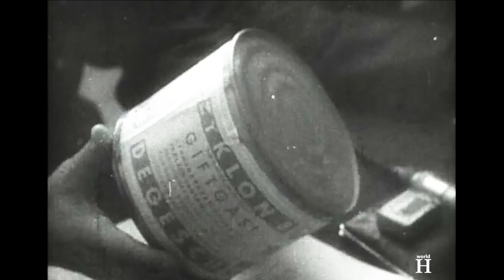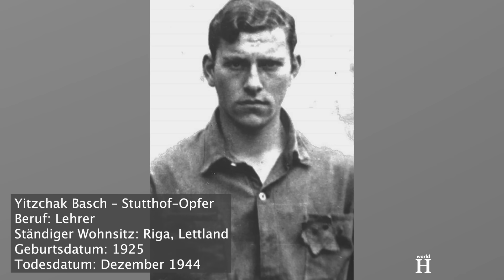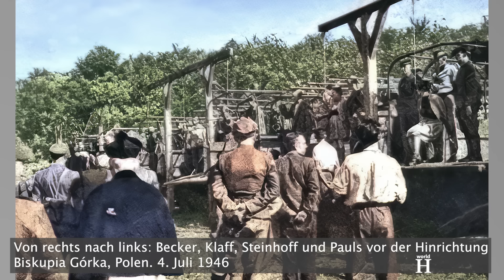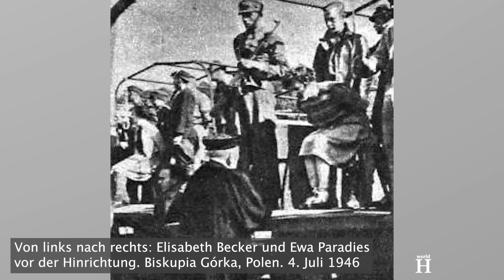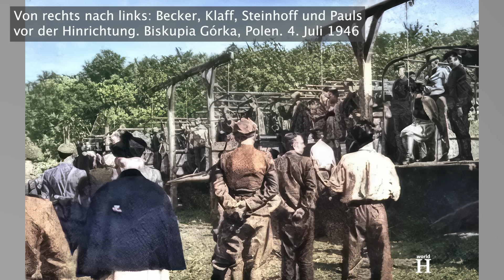Hinrichtung von Gerda Steinhoff - Sadistische Nazi-Aufseherin im KZ Stutthof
...Insgesamt durchliefen etwa 100.000 Häftlinge Stutthof; 60.000 von ihnen kamen ums Leben, weitere 22.000 wurden in andere Konzentrationslager verlegt.
Kurz vor Kriegsende konnte Gerda Steinhoff aus dem Lager fliehen und nach Hause zurückkehren. Sie wurde am 25. Mai 1945 verhaftet.
Steinhoff wurde dann im Ersten Stutthof-Prozess, der am 25. April 1946 begann, angeklagt.
Sie und ihre Mitstreiterinnen plädierten alle auf "nicht schuldig" im Sinne der Anklage wegen Kriegsverbrechen. Die Frauen schienen den Prozess nicht ernst zu nehmen. Sie sollen sich während des Prozesses unverschämt verhalten, gekichert und Witze gemacht haben.
Der Prozess endete am 31. Mai. Gerda Steinhoff wurde wegen ihrer Beteiligung an den Selektionen und ihrer sadistischen Misshandlung von Gefangenen zum Tod durch den Strang verurteilt. Bei der Verkündung des Urteils weinte sie.
Ihre Hinrichtung fand öffentlich statt und wurde zu einem Schauspiel des Grauens, das von offiziellen Pressefotografen festgehalten wurde. Nach dem Zweiten Weltkrieg wurden in Polen nur drei öffentliche Hinrichtungen von Kriegsverbrechern durchgeführt. Eine davon fand auf dem Hügel Biskupia Górka in der Nähe von Gdańsk, dem ehemaligen Danzig, statt. Als am 4. Juli 1946 elf Naziverbrecher aus dem Konzentrationslager Stutthof, darunter die 24-jährige Gerda Steinhoff, erhängt wurden, sahen 200.000 Menschen zu.
An diesem Tag erlebte der Berg Biskupia Górka eine regelrechte Belagerung. Drei Tage zuvor hatten die Zeitungen das Datum der Hinrichtung bekannt gegeben. Unternehmen gaben ihren Mitarbeitern einen freien Tag  und boten ihren Angestellten einen Fahrdienst zur Exekution an. Jeder konnte kommen, um die Hinrichtung mitzuerleben.
Die Sicherheitskräfte befürchteten, dass es zu Lynchmorden kommen könnte, und die Miliz und die Armee hatten Schwierigkeiten, die große Menschenmenge zu kontrollieren.
Der 4. Juli war sehr warm, die Sonne schien.
Pünktlich um 17 Uhr brachten elf offene Lastwagen die an Händen und Beinen mit Stricken gefesselten Gefangenen zum Hinrichtungsplatz. Auf der Ladefläche jedes der elf Lastwagen stand ein Häftling, insgesamt sechs Männer und fünf Frauen.
Die Lastwagen wurden unter den Galgen gefahren, und die Verurteilten mussten sich auf die Ladeflächen oder auf die Stühle stellen, auf denen sie zuvor gesessen hatten.
Ehemalige Stutthof-Häftlinge in gestreiften Uniformen meldeten sich freiwillig als Henker und legten den Häftlingen eine Schlinge um den Hals.

Die Hinrichtung wurde so geplant, dass die 11 Häftlinge nach dem Wegfahren jedes Lastwagens in der Luft hängen blieben, so dass ihre Körper nicht aus großer Höhe herunterfielen. Dadurch brachen die Schlingen nicht das Genick und führten nicht zu einem sofortigen Tod. Diese Methode des Erhängens mit kurzer Fallhöhe führte bei jedem der Verbrecher zu einem qualvollen Tod durch Strangulation, der zwischen 10 und 20 Minuten dauerte.

Als der Fahrer des ersten Lastwagens mit Johann Pauls, dem ehemaligen Kommandanten der Wache in Stutthof, den Motor anließ und sich langsam vorwärts bewegte, gelang es Pauls, bevor er von der Plattform rutschte und am Seil hing, "Heil Hitler" zu rufen. Er wird von der Menge beschimpft. Als Pauls Körper sich nicht mehr bewegte, setzte sich ein weiterer Lastwagen in Bewegung und ein weiterer Verbrecher begann mit dem, was die bei der Hinrichtung Anwesenden als einen "Seiltanz" beschrieben. Während sich jeder Lastwagen vorwärts bewegte, hatten die anderen Verurteilten die Gelegenheit, einen Blick auf das zu werfen, was sie in den nächsten Augenblicken erwartete. Als ein Lkw-Fahrer den Motor mehrmals nicht starten konnte, stieß der ehemalige Stutthof-Häftling den Verurteilten von der Plattform. Die Menge winkte und die Menschen riefen: "Für unsere Männer, für unsere Kinder.“
Als der letzte Häftling gestorben war, ließen die Sicherheitskräfte die Menge zum Galgen. Die Menschen  traten und schlugen auf die Leichen ein, rissen Knöpfe ab, schnitten Stoffstücke aus ihren Kleidern.
Die versammelte Menge wurde anschließend weggejagt, und die Leichen wurden vom Galgen entfernt.  Sie wurden in die Medizinische Universität Danzig gebracht, um als Lehrmaterial für den Anatomieunterricht verwendet zu werden.